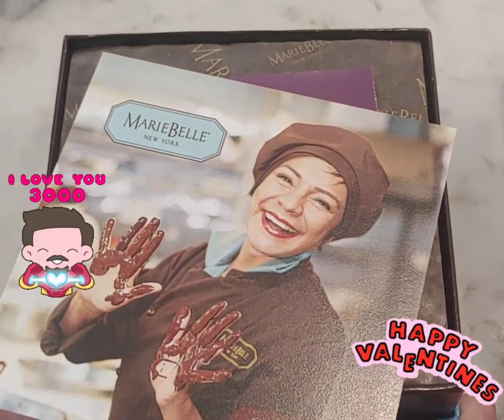MarieBelle New York Chocolates ❤❤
9pc Valentine's day Ganache Box from Marie Belle New York.

Each Ganache is decorated with a unique Valentine's day design that tells a beautiful love story nestled in a classic blue box.